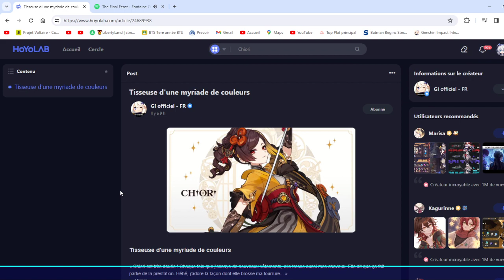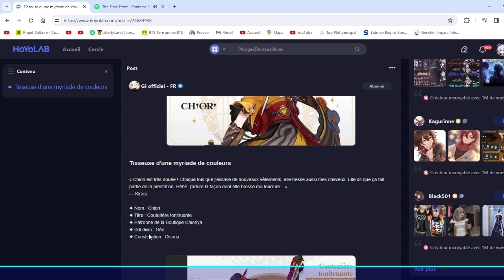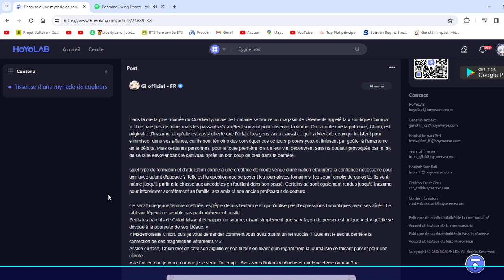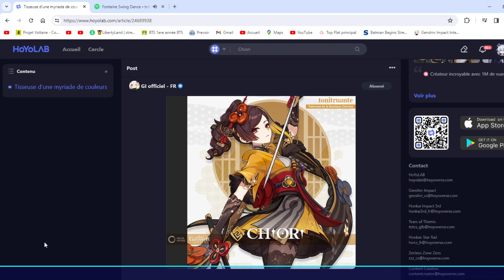Drip marketing 4.5. Chiori confirmé pour la 4.5?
Bonjour à tous, aujourd'hui on va parler du nouveau perso de la 4.5 soit Chiori.